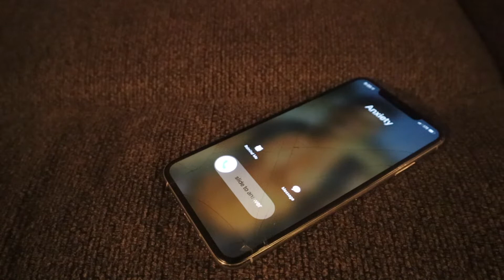moments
"moments" I like to capture them because i enjoy the emotions that are captured by them. these are some of my favorite emotions :) shout out to everyone who took place inside of these 7 minutes. heart emoji.